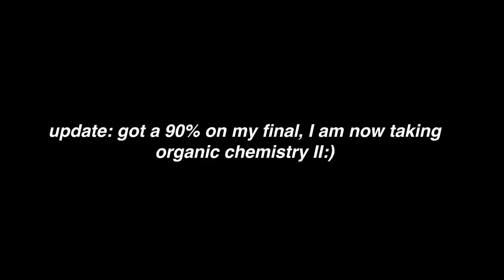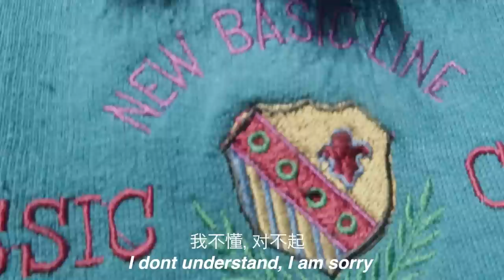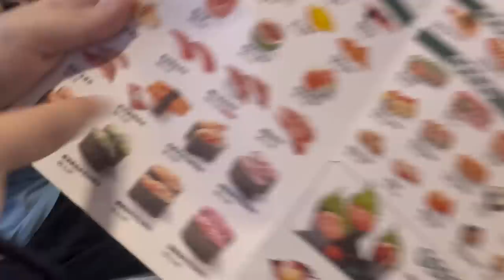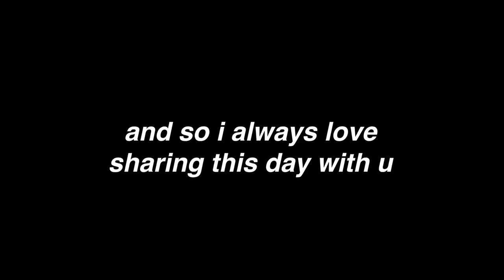birthday vlog, finals week, organic chem grind, beijing trip and life at Duke University in China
hey, froggies! what’s up?

other places:
vsco: zoyatheavocado